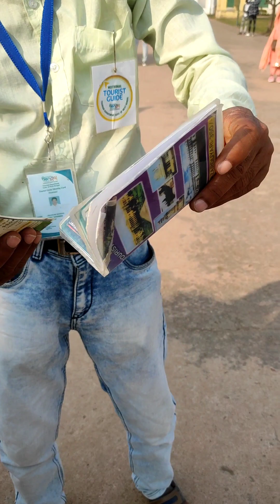মুর্শিদাবাদ হাজারদুয়ারি এর পুরো ইতিহাস | Murshidabad Hazarduary Full History | Hazarduary vlog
tags -
hazarduari
hazarduari palace
hazarduari history
hazarduari video
murshidabad hazarduari
hazarduari imambara
hazarduari tour
hazarduari tour guide
hazarduari murshidabad
history of hazarduari palace
hazarduari photo
hazarduari at murshidabad
history of hazarduari
hazarduari bangla
hazarduari palace inside
hazarduari palace museum
hazarduari itihas
hazarduari lalbagh
hazarduari express
hazarduary
hazarduari tour plan
hazarduari palace history
hazarduari picnic
motijheel park
murshidabad
motijheel park vlog
murshidabad hazarduari vlog
murshidabad vlog
vlogger life
tour vlog
viral video
vlogs
motijheel
blogging
life style vlog
mn mamun vlogs
viral vlog
motijheel park murshidabad